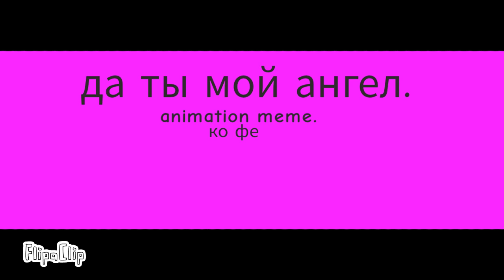да ты мой ангел. (animation meme.)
afiget' ya Bipyskayu eshe odno animation meme spystya целых 3-4 Days! как живите, дети мои? 😀

поддержать автора, буду рада хотя бы 20 рублям, 🐟🥳😭
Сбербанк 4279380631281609